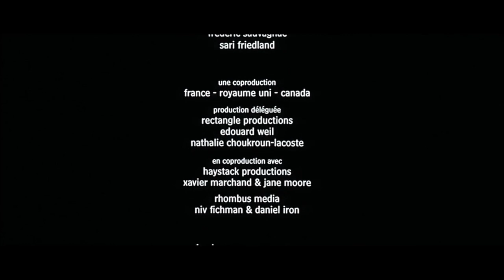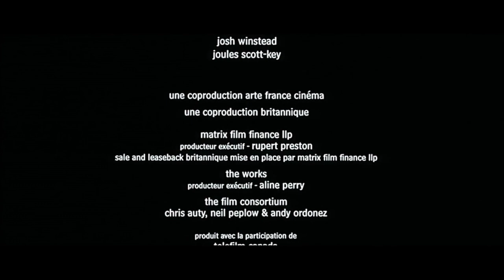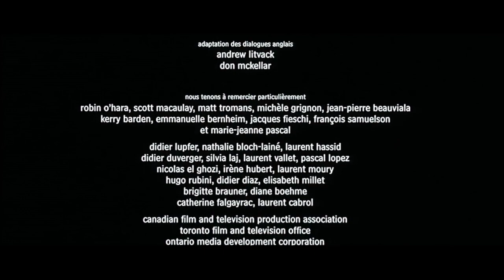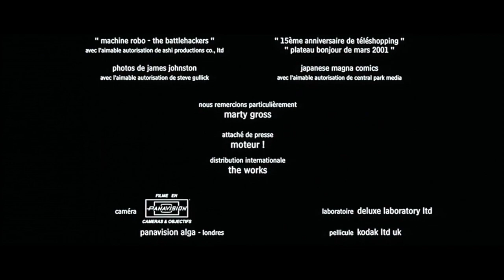DAVID ROBACK of MAZZY STAR: Clips fr.2004 movie CLEAN: DAVID ACTING, +2 SONGS he wrote for the movie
Short edit of the 2004 movie CLEAN, retaining the scenes DAVID ROBACK appears in as an actor, plus scenes where the TWO SONGS DAVID WROTE, PRODUCED, (and presumably) PLAYED ON for the movie (sung by actress MAGGIE CHEUNG) , occur. This is my "drastic edit," retaining just 13 minutes of the original 111 minute movie. It's my David Roback content edit.

The movie was written and directed by French filmmaker Olivier Assayas
and stars Maggie Cheung and Nick Nolte. It was nominated for three awards at the 2004 Cannes Festival, and won two. Maggie Cheung won "Best Actress" award for her role.

David plays himself. In the movie, he is "David Roback" of Mazzy Star, a record producer who is recording/producing Emily Wang's (played by actress Maggie Cheung) songs. Emily is an aspiring singer and songwriter. David is in a few scenes and has a small number of lines near the end of the movie.

In the movie, Maggie Cheung sings two songs David wrote, produced, (and I'm sure also) played on, "SHE CAN'T TELL YOU," and "DOWN IN THE LIGHT."

The music content in the movie is somewhat different from the CD soundtrack album of the movie. On the soundtrack CD, Maggie sings four songs altogether, the two by David Roback already mentioned, plus two other songs she sings ("Strawberry Stain" and "Wait for Me"), both produced by Dean Wareham. I found a quote from Dean stating he wrote those two songs and played all the instruments on them. So, just two of four Maggie Cheung sung songs in the movie and album involved David Roback.

Another youtuber has upped the soundtrack album versions of the two songs here (Down in the Light)
The two Roback songs have different mixes in the movie versions vs. the CD album versions. In the movie, Maggie's vocals are more prominent in the movie mixes than on the CD. Lyrics are easier to discern in the movie versions.

SCENES INCLUDED IN THIS EDIT:
-At 00.26 Maggie's character Emily is in Paris and has invited a friend to listen to a demo tape of songs Emily has co-written with a jail mate, Gloria, while she (Emily) was in jail in Canada for heroin possession. We hear the song "She Can't Tell You" play while the two play pool. In the movie's story line, the song demo playing predates Emily working with David Roback. In the real world, the song recording is one David wrote, produced and plays on.
-At 02:25 Emily tells her Paris friend that her songwriting partner, Gloria, is in San Francisco and is wanting Emily to travel there because there's an opportunity for Emily to record their songs with record producer David Roback if she can to come to San Francisco right away. Emily and her Paris friend also talk briefly about David's band Mazzy Star.
-At 03:55 Emily is still in Paris and plays a phone message her songwriting partner Gloria has left urging Emily to come to San Francisco ASAP because David Roback won't be able to record her unless she comes to San Francisco right away.
-At 04:24 Emily is in the studio in San Francisco recording her songs with David Roback as producer. She sings "Down in The Light" in the studio. David speaks a few lines.
-At 08:39 [Near the end of the movie] Emily is still in the recording studio in San Francisco, taking a short break from recording. David speaks a few lines. We hear "She Can't Tell You" with her singing, playing in the background. The song plays through the last scenes and through the movie credits playing at the end.
My thumbnail for this youtube upload has a screenshot of David from the film, plus an ad for the movie.

The complete Clean movie can be viewed and downloaded free from internet archiving site, archive.org, where I found it,
You can play (stream) the movie from the site's own page, and/or easily download it to your own device from the site  (The site invites people to download). The MP4 file is approx. 1 GB in size.